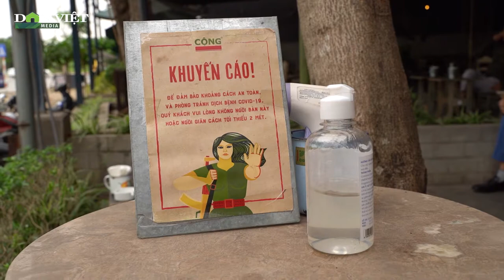Ngày đầu tiên mở cửa trở lại, hàng quán Hà Nội nơi đông đúc, nơi vắng vẻ |Dân Việt TV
Sáng nay (02/03), hàng loạt quán cafe trên địa bàn TP. Hà Nội đã hoạt động trở lại sau thời gian tạm dừng hoạt động để phòng dịch Covid-19.